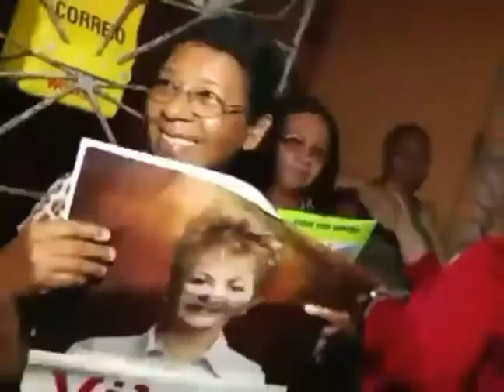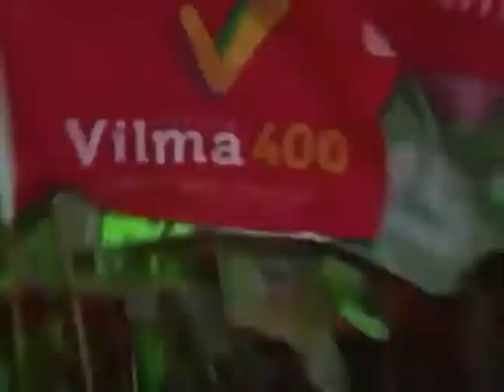✓ Vilma é Nossa Bandeira - Vídeo Clipe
Jingle Da guerreira de Natal na eleição de 1988